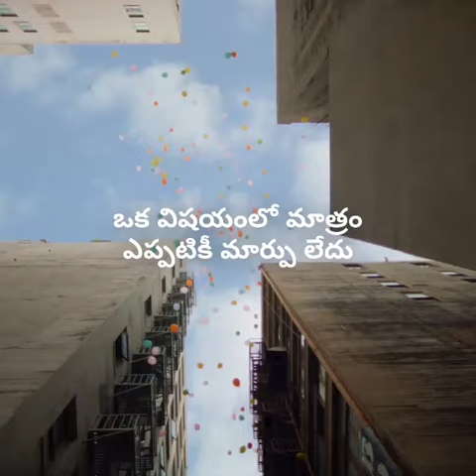Facebook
Facebook ready this video for my